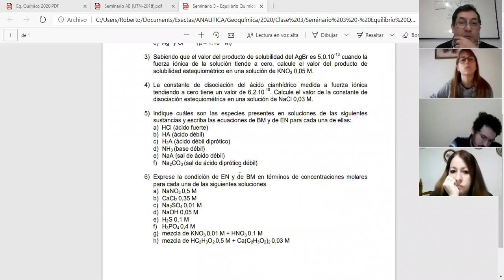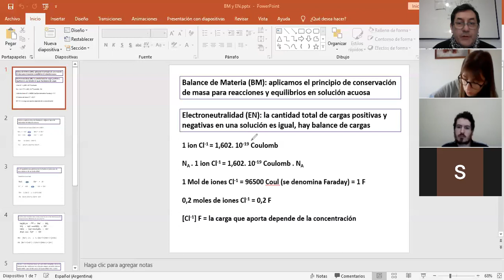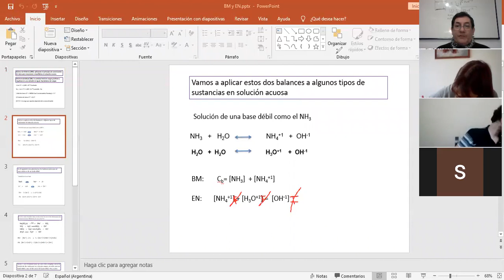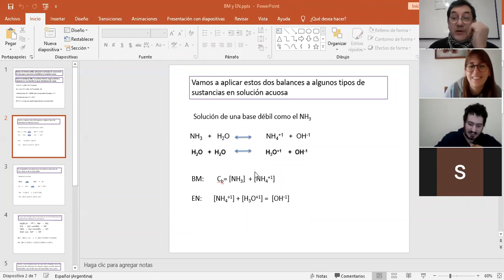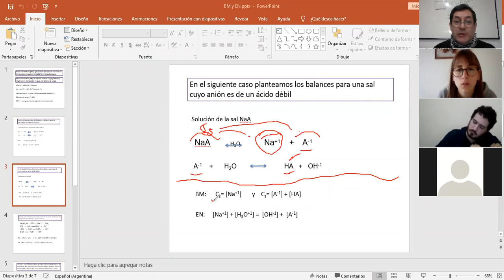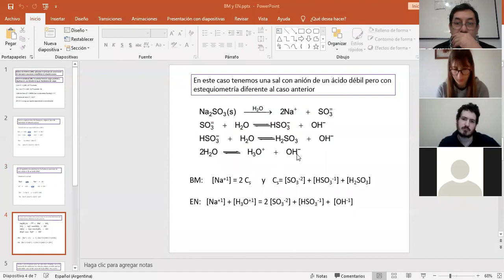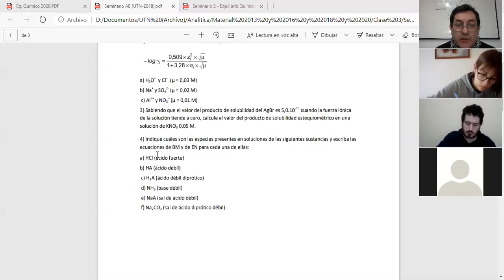Clase de BM y EN LEQ Parte 1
Primera parte de la calse de BM y EN